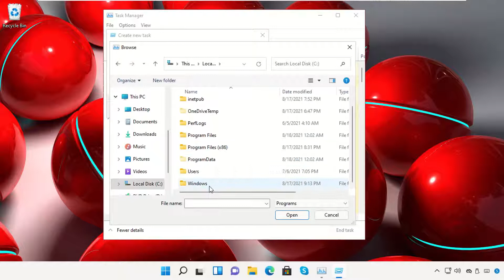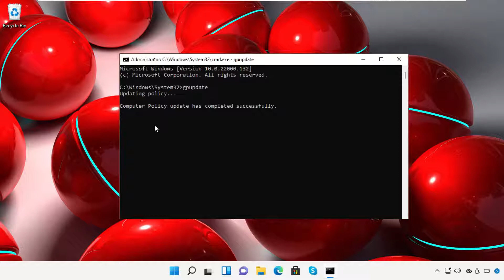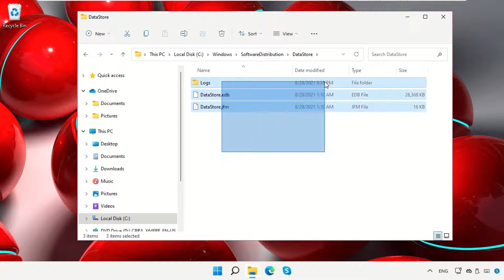How to Fix Windows Update Error 0x80070424 on Windows 11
1. Operating System with 32 bit / 64 bit
2. Computer Model or Manufacturer
3. Program you are trying to open.

error 0x80070424
fix 0x80070424
0x80070424 windows 11
fix error 0x80070424
how to fix 0x80070424
0x80070424 error code
error code 0x80070424
0x80070424 windows update error
0x80070424 error
0x80070424 windows update
error code: 0x80070424
0x80070424 fix
0x80070424 windows 11
0x80070424 how to fix
windows update error 0x80070424
0x80070424 microsoft store
fix windows update 0x80070424
0x80070424 microsoft store error
microsoft store 0x80070424

Tutorial : [ How to Fix Windows Update Error 0x80070424 on Windows 11 ]